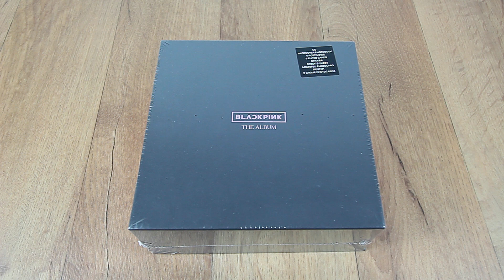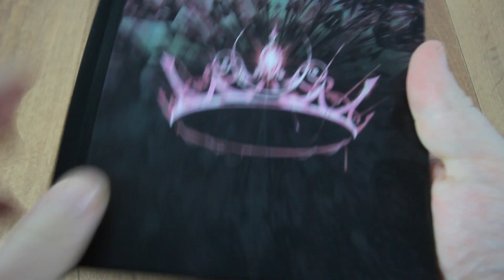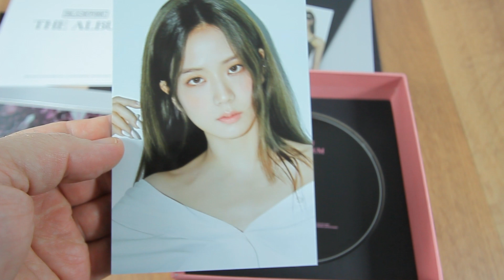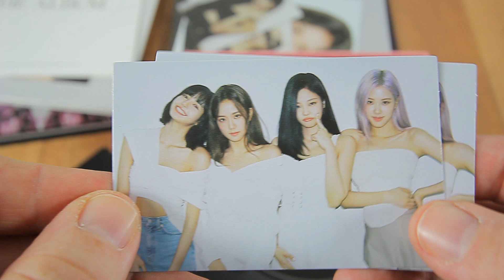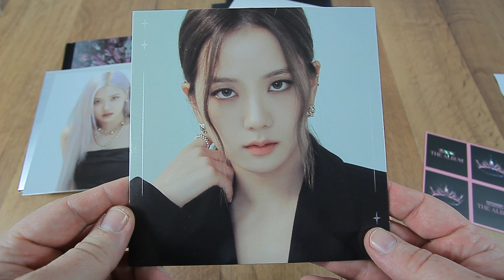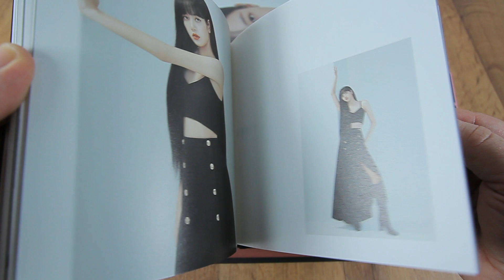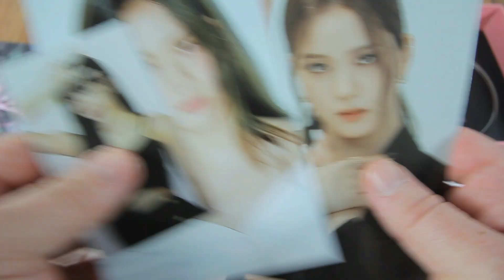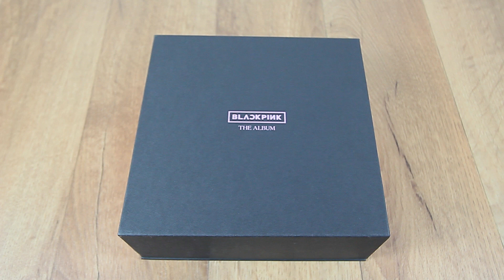BLACKPINK - The Album (Fanbox) Unboxing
Hallo Freunde,
heute schauen wir uns zusammen
die Fanbox zum Album: The Album von Blackpink an.
►Blackpink - The Album [Ver. 4]